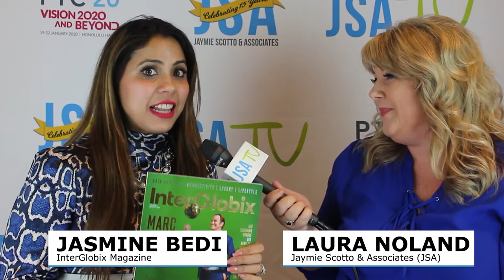PTC'20: InterGlobix Magazine Discusses First Anniversary and What to Expect in the Coming Year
Live from PTC'20, we are excited to welcome Jasmine Bedi, Editor & Chief, of InterGlobix Magazine, the first magazine of it’s kind in the industry focused on Data Centers, Connectivity, Luxury and Lifestyle.

An ode to the data center industry, InterGlobix Magazine recognizes the key shapers behind this relatively young industry. It delves deep into the luxury lifestyle of the most successful industry personalities and also covers the growing importance of connectivity in the world of data centers.